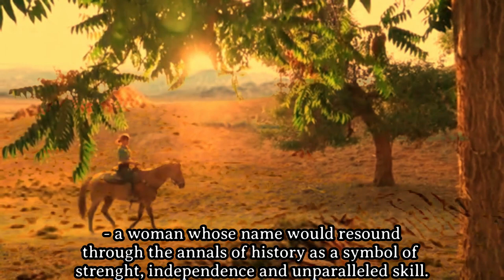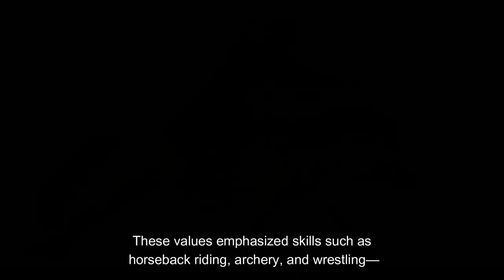Khutulun: The Fearless Mongol Warrior Princess | एक मंगोल राजकुमारी की अनोखी दास्ताँ | Marco Polo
"Welcome to our YouTube video exploring the captivating life of Khutulun, the legendary Mongol princess and warrior. Dive into the biography of Princess Khutulun, her remarkable wrestling skills, and her unique status within the Mongol Empire. Learn about Khutulun Khan, the fearless warrior princess who defied conventions and left an indelible mark in history. Join us on this journey as we uncover the fascinating story of Khutulun, the wrestling princess of the Mongols, and gain insight into her extraordinary life."

Your searches -
1.khutulun
2.princess khutulun
3. khutulun mongolian princess
4.khutulun wrestling
5.mongolian princess khutulun
6.khutulun the mongol princess
7.khutulun warrior princess
8.mongol princess
9.warrior princess
10.khutulun biography
11.khutulun the wrestling princess
12.princess
13.khutulun khan
14.kutulun
15.life of khutulun
16.who was khutulun
17.mongol warrior princess
18. "Khutulun: The Wrestling Princess of the Mongols"
19. "Unveiling Khutulun: The Remarkable Mongol Warrior Princess"
20. "Khutulun Khan: Defying Tradition, Embracing Strength"
21. "The Untold Tale of Khutulun: A Mongol Princess's Legacy"
22. "Khutulun: Wrestling Royalty in the Mongol Empire"
23. "Warrior and Princess: Khutulun's Inspiring Story"
24. "Khutulun Khan: The Fearless Mongol Warrior Princess"
25. "Princess Khutulun: Wrestling Her Way into History"
26. "The Legend of Khutulun: Mongol Empire's Warrior Princess"
27. "Khutulun's Legacy: The Wrestling Princess of Mongolia"
28. "Khutulun: The Mongol Warrior Princess Who Defied Convention"
29. "Unveiling the Legend of Khutulun: Princess and Wrestling Champion"
30. "Khutulun Khan: The Untold Story of a Mongol Princess"
31. "Wrestling Royalty: Khutulun, the Mongol Warrior Princess"
32. "Khutulun: Empress of the Mongolian Wrestling Ring"
33. "Beyond the Throne: Khutulun's Journey as a Warrior Princess"
34. "The Extraordinary Life of Khutulun: Mongol Princess and Wrestler"
35. "Khutulun Khan: Wrestling Her Way to Royalty"
36. "Defying Tradition: Khutulun, the Wrestling Princess of Mongolia"
37. "Khutulun: A Princess's Legacy in the World of Wrestling"

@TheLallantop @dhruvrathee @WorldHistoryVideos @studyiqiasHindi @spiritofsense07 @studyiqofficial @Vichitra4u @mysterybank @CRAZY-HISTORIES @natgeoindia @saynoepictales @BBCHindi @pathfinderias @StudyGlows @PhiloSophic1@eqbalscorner